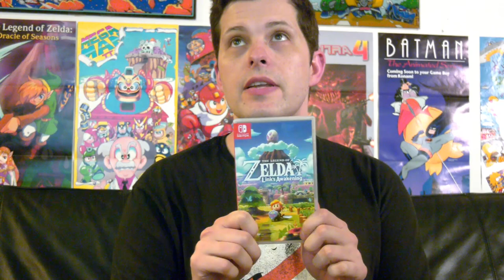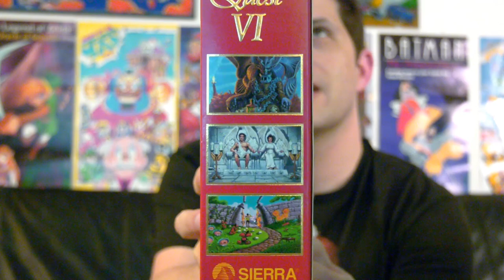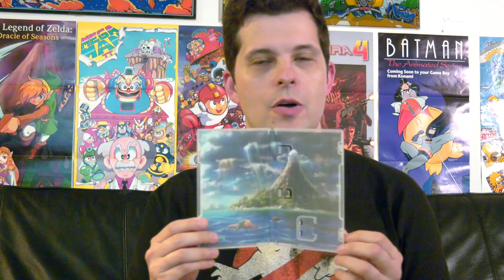Zelda: Link's Awakening (Switch) Mike Matei Live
Playing The Legend of Zelda: Link's Awakening for Nintendo Switch FOR THE FIRST TIME!